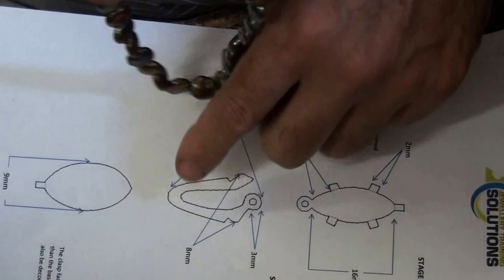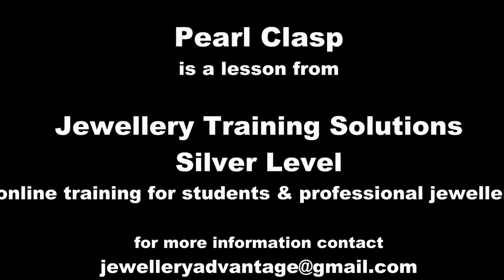Pearl clip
How to make a simple two component pearl clasp